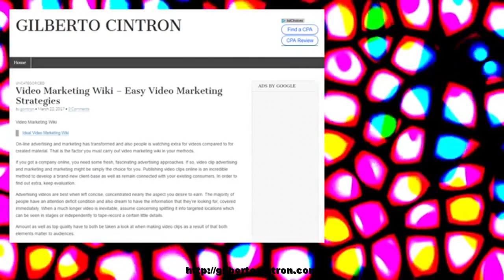Video Marketing Wiki – Easy Video Marketing Strategies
Video Marketing Wiki Ideal Video Marketing Wiki On-line advertising and marketing has transformed and also people is watching extra for videos compared to for created material.